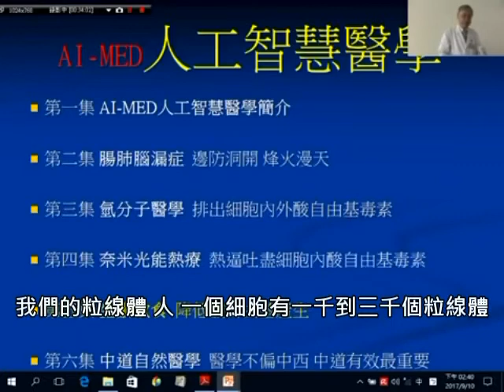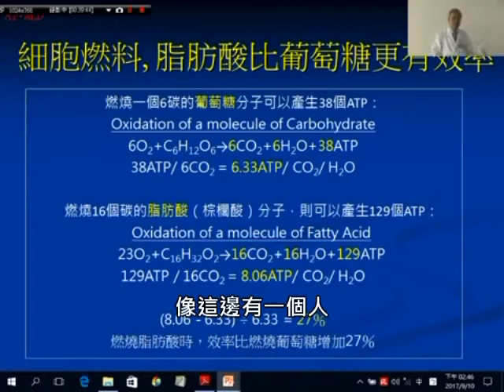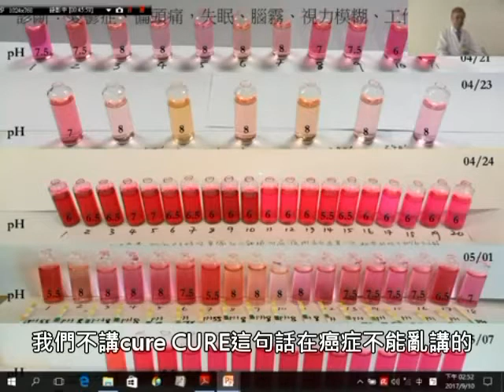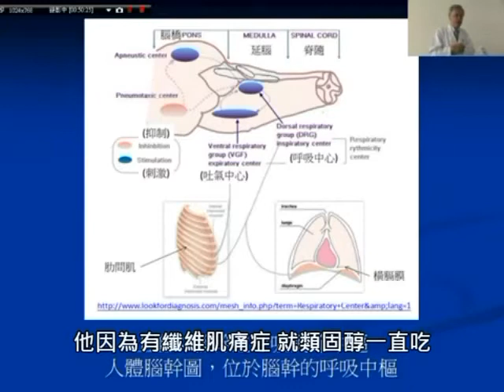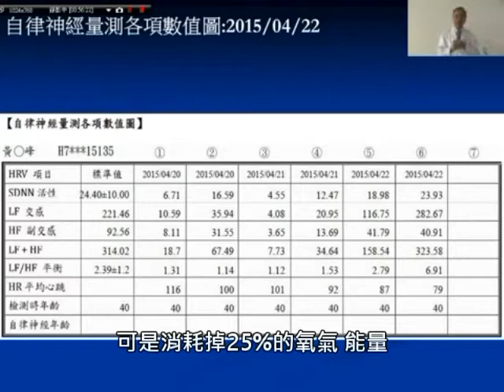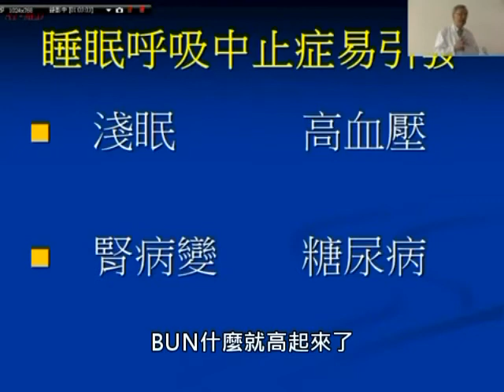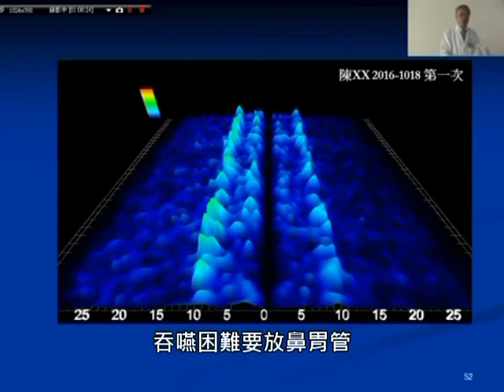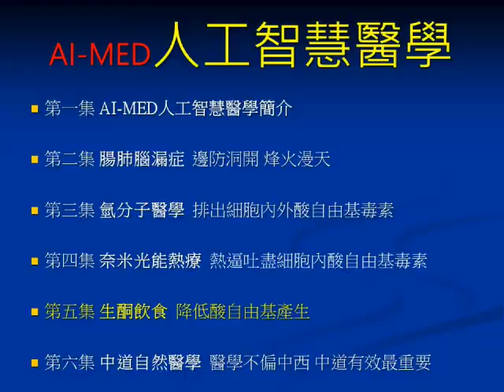AI MED人工智慧醫學 第五集 生酮飲食 降低酸自由基產生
院址：台北市羅斯福路三段271號10樓之1
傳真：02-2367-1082